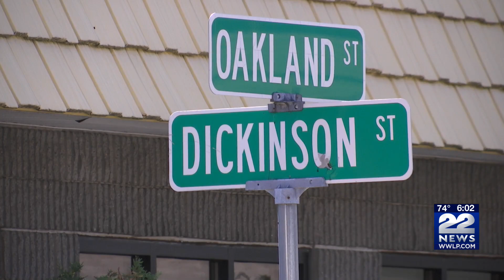Woman hit and killed by car in Springfield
Police are investigating after a woman was struck and killed by a car on Dickinson Street in Springfield Thursday night.